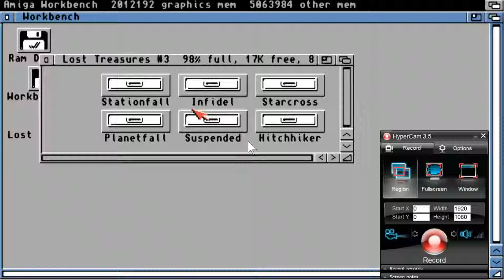AMIGA OCS PLANETFALL PLANET FALL OTHER Lost Treasures of Infocom 1992ActivisionaDisk 3 of 6WB adf